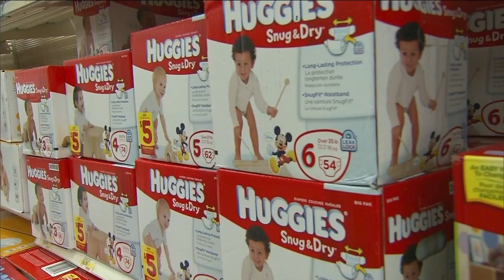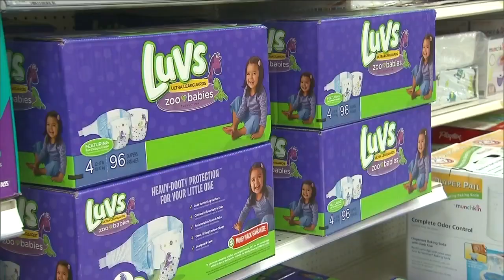Diapers could become sales tax-free in Florida starting in July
Parents and guardians rejoice! Diapers could soon become sales tax-free in Florida starting in July.